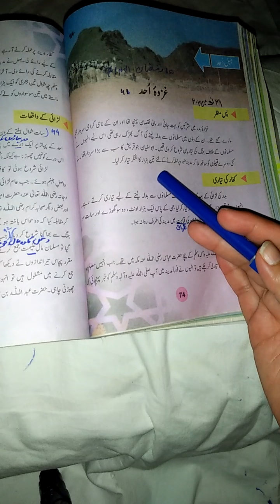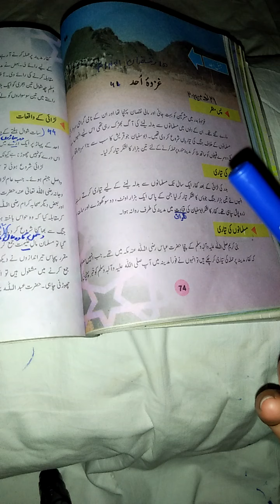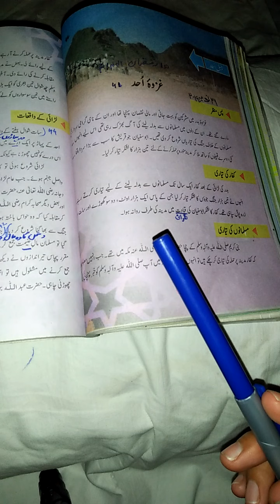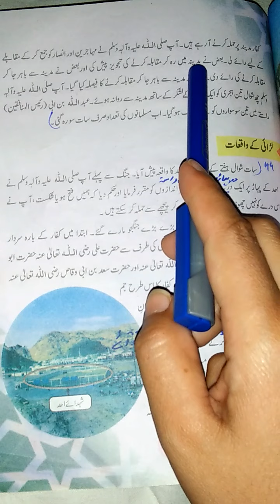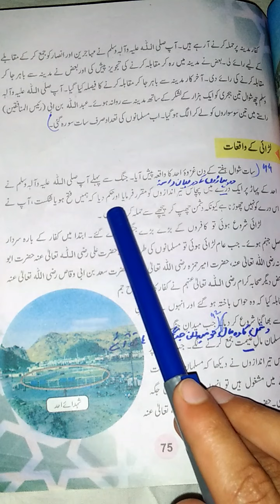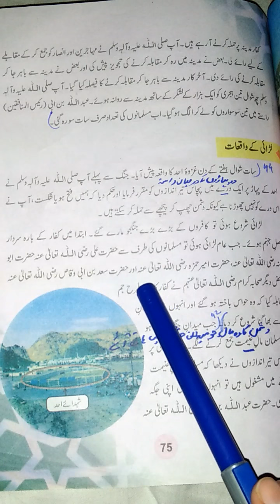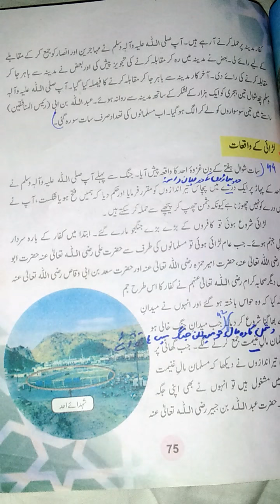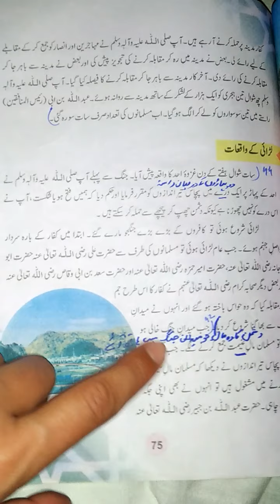Islamiyat,lecture#41, chpter#10, reading+explanation, book pg#74